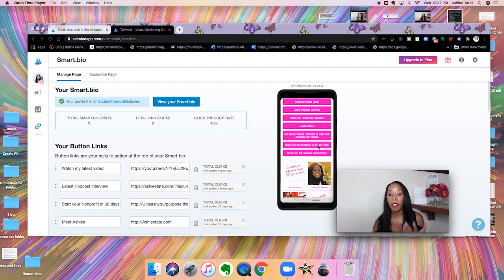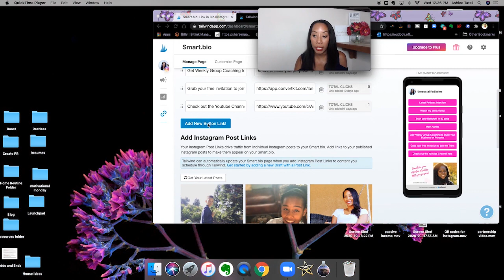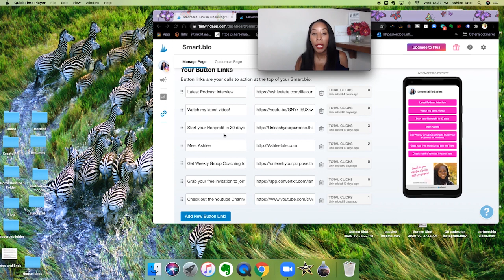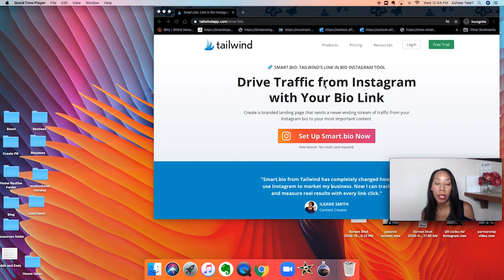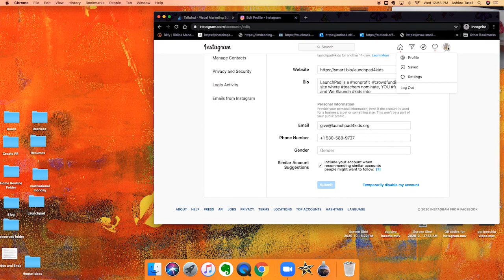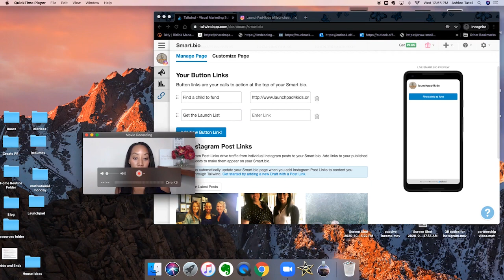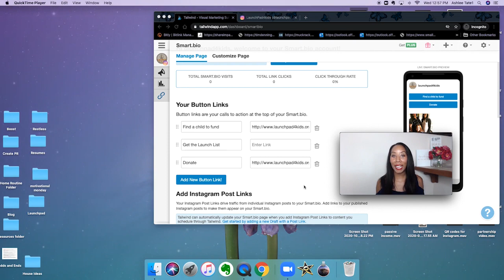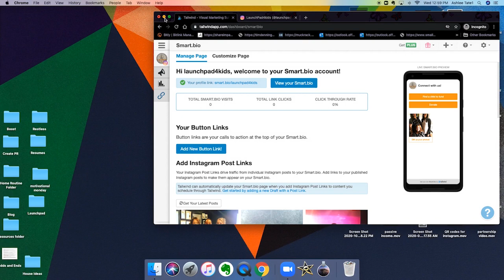How To Set Up The Perfect Instagram Bio | Tutorial | Digital Marketing Strategies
Ready to set up the Perfect Instagram bio to  convert followers to customers with the perfect instagram bio | Watch me set up the perfect instagram link in bio in this tutorial so you can uplevel your instagram marketing strategy for your business. | How to create a perfect instagram profile  for nonprofits and entrepreneurs to make more sales and add to their marketing strategies

The Smart Bio by Tailwind is the FREE tool every entrepreneur and Nonprofit needs to increase donations and sales.

~Start your Nonprofit in 30 days with access to the student group to ask questions

Whether you’re starting a  nonprofit or for profit business active and passive income ideas can significantly uplevel your success

In this video you'll learn:
How to use this in your current digital marketing strategies
What the Smart Bio by Tailwind is and how to use it
How to set up the Smart bio in this tutorial
Why your instagram bio is so important

MEET ASHLEE
Ashlee Tate is a Strategic Communications Consultant and self proclaimed serial entrepreneur. Combining her skills in the areas of branding, event planning, public relations, social media and strategic planning, Ashlee helps clients design a life and business they love.

 Ashlee holds a Bachelor's Degree in Healthcare Administration from California State University, Sacramento and a Master’s degree in Organizational Communications and Leadership from Gonzaga University.

Her online business, The Socialife Diaries, provides group coaching to budding entrepreneurs and nonprofit founders. In addition, she provides face to face business consulting to her local community with the Shasta Cascade Business Development Center.

Since 2015, Ashlee has been the founder and executive director of LaunchPad 4 Kids, Inc., a nonprofit designed to provide children from underserved environments the opportunity to participate in extracurricular activities through crowdfunding.

As a veteran of the United States Army, Ashlee Tate is no stranger to teamwork, commitment and community service. Over the past 11 years, during her time in Redding, CA, Ashlee has served her community by participating in various nonprofit organizations and boards including: The Chamber of Commerce, United Way and The Girl Scouts of Northern California. To highlight the community she loves, Ashlee created and co-hosted a local television show on the Public Broadcast Station KIXE Channel 9 in Redding, CA. The Forum ran for five years featuring ‘interesting people doing interesting things in the Northstate’.

Ashlee believes in the power of connection and purpose in everything she does. In between spending time with her husband and two children, Ashlee enjoys entertaining, traveling the world or just reading a good book.

Related videos to watch:
How to Use the New Instagram QR Code | 5 Ways to Gain More Followers | Ashlee Tate
How To Create A BUSINESS BIO On INSTAGRAM | Elise Darma
How to Create the PERFECT Instagram Bio (5 EASY STEPS to get MORE Followers!) | Vanessa Lau